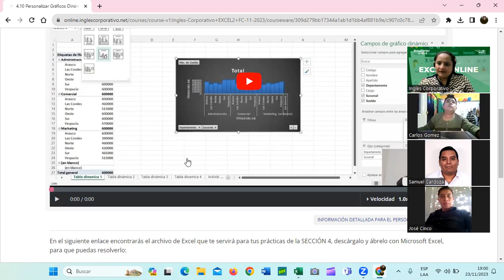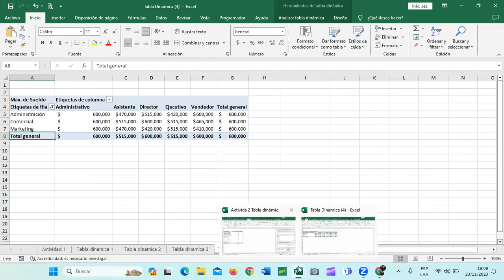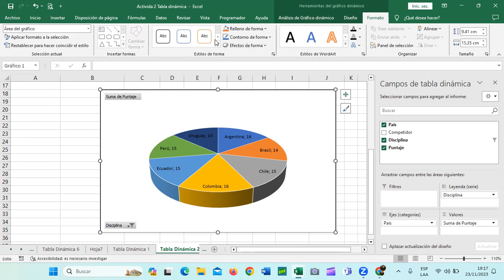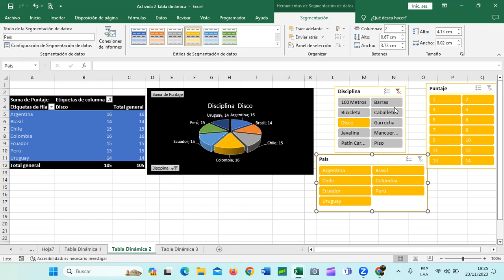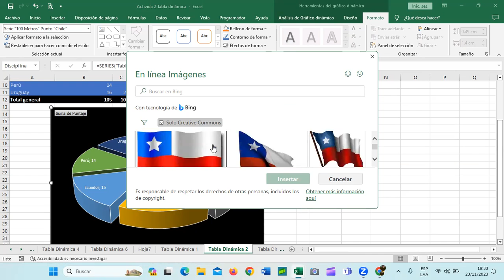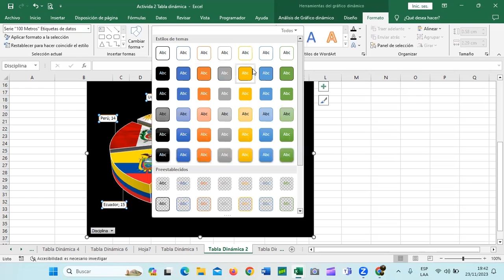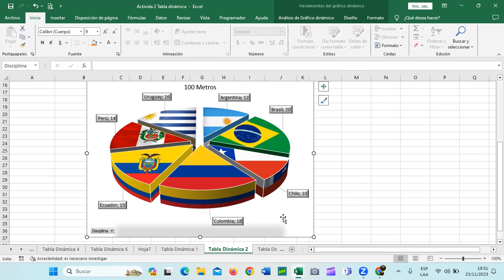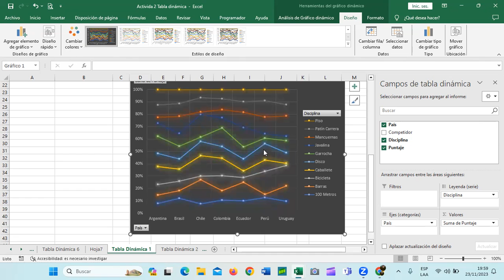Sesión 16 - 23/11/2023 - EXI-01-7-8-PM-11-23 - Guillén - Personalizar Gráficos Dinámicos.